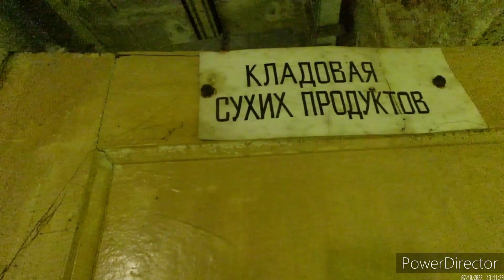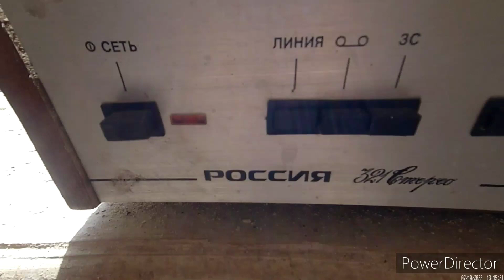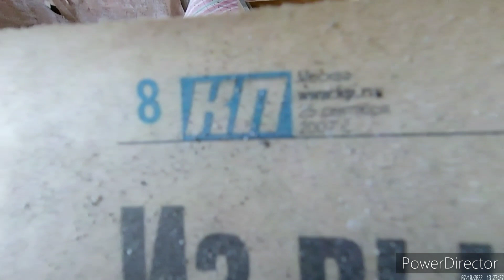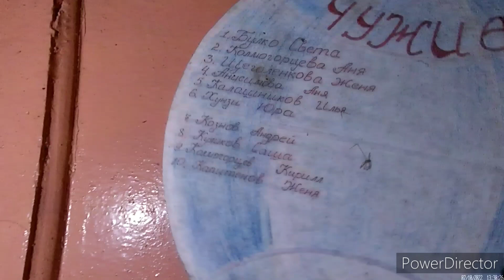Рябинка. Забытый умирающий пионерский лагерь в глуши леса